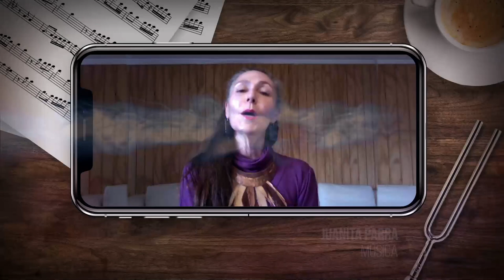UNISONO 16/10 - Con Juanita Parra, Eduardo Parra y Mario Mutis de Los Jaivas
🔊 El programa del INAMU que difunde grupos y solistas que producen su música en forma independiente de todos los estilos y provincias del país en la Televisión Pública.

📅 Este sábado 16 de octubre a las 20 hs.

Con la participación de Juanita Parra, Eduardo Parra y Mario Mutis de Los Jaivas

Compartiremos música de:

Provincia de Santiago del Estero
Lore Moyano

Jaqueca

Provincia de Entre Ríos
Silvia Teijeira

Provincia de Neuquén
Tito Gutiérrez 5

Provincia de La Pampa
Questo Quelotro

Además, compartiremos un video especial homenaje a Víctor Jara realizado por varios artistas musicales.

🎼 Sobre Unísono

Más de 595 grupos y solistas de todas las provincias y estilos musicales difundieron su arte a todo el país en 85 emisiones por la pantalla de la Televisión Pública.